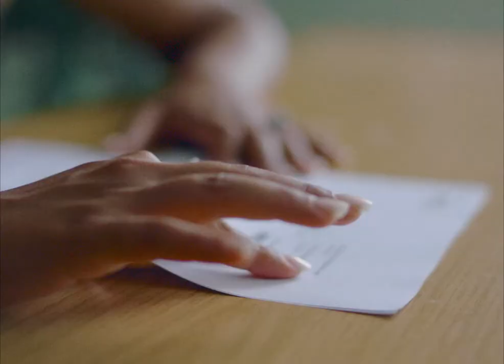No Hard Feelings - trailer | IFFG 2021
No Hard Feelings is te zien tijdens de vijfde editie van het Internationaal FilmFestival Gorinchem. Het festival vindt plaats van 14 t/m 18 april 2021.

Parvis, de zoon van verbannen Iraniërs, laat zich in zijn geboortestad in Duitsland graag vermaken door popcultuur, Grindr-dates en raves. Nadat hij is betrapt op winkeldiefstal, wordt hij veroordeeld tot een taakstraf als tolk in een asielzoekerscentrum. Daar ontmoet hij broer en zus Amon en Banafshe die Iran zijn ontvlucht. Als de aantrekkingskracht tussen Parvis en Amon groeit, lopen de spanningen in het asielzoekerscentrum op.